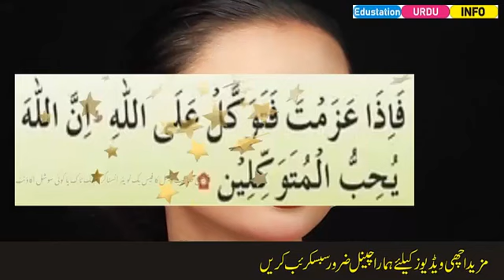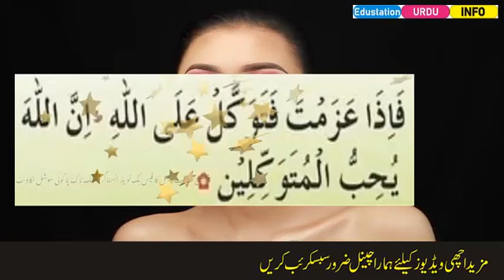Mehboob Ke Neendain Haram Karne wala Mohabbat Ka Amal|| Edustation Urdu Info